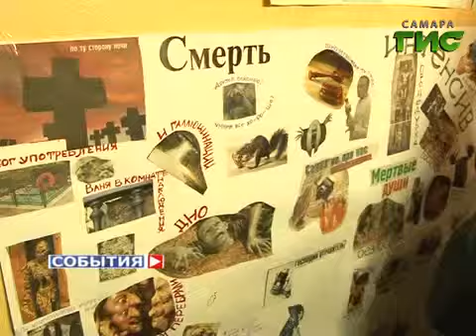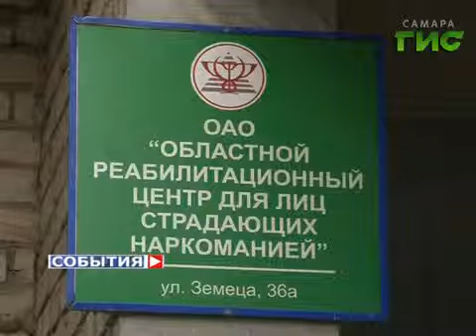Студенты посетили реабилитационный центр для лечения наркозависимости